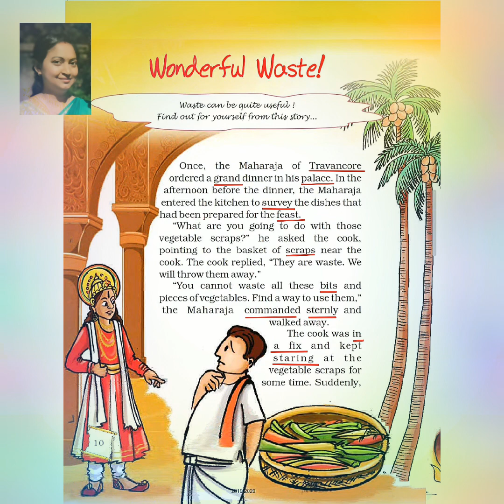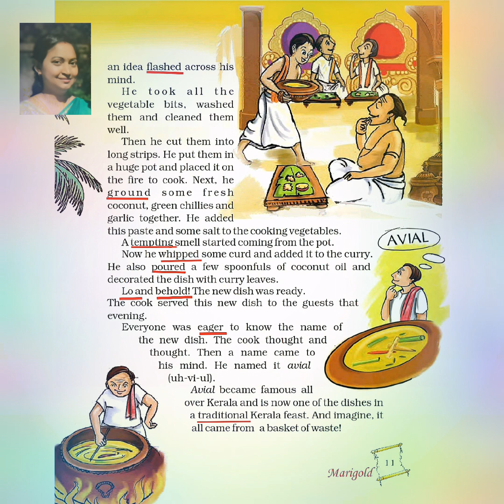Class 5 English (WONDERFUL WASTE)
Listen to story about wonderful waste!

Musician- @iksonofficial